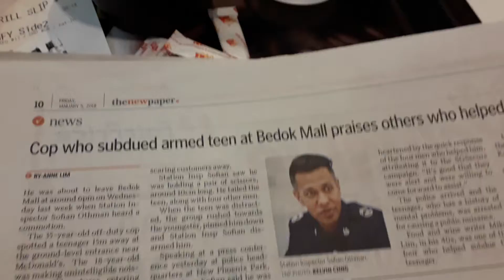Good news in Mcd! Run, Hide, Fight 😃